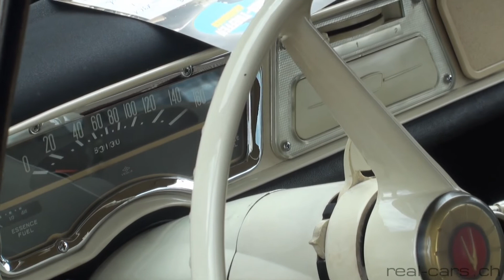Oldtimertreffen Bleienbach | 31.07.2016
Monatliches Oldtimertreffen in Bleienbach (Schweiz)
Monthly classic car meet in Bleienbach (Switzerland)

Highlights:
0:13 1947 Dodge Sedan
0:50 Opel Kadett D
0:59 Audi 60 L
1:03 Audi 80 Variant
1:28 Audi 100 Coupé
1:40 Goggomobil Limousine
1:45 Opel Kapitän & Admiral
2:12 Oldsmobile 88
3:44 & 5:45 SIMCA Aronde Etoile
3:58 Trabant 601